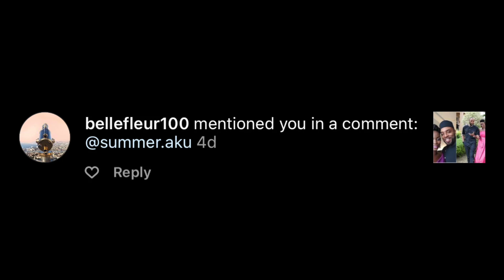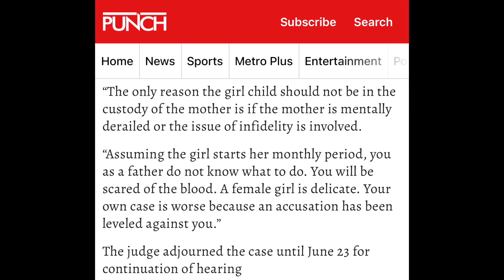Nollywood Actor Drāgs Wife To Court: "She Denaìled Me 6ex" (Kalu Ikeagwu)